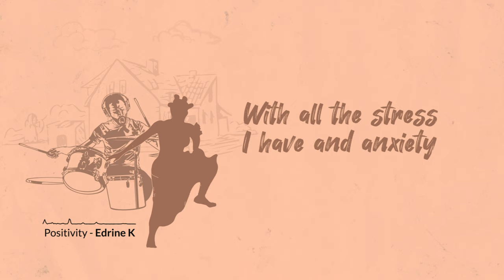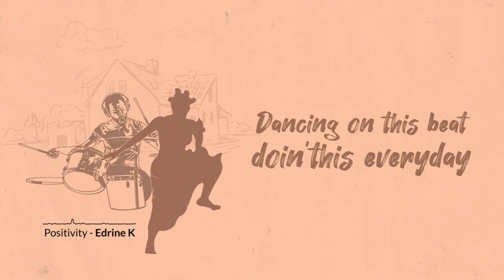Edrine K - Positivity (Official Lyrics Video)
"Positivity/Energy is a priority to my happiness every day!"
We all need positive vibes as we go about the struggles of everyday life! I hope this song cheers you up this festive season!
Cultivate a circle of people around you who only fill your life with positive vibes and eliminate all negative energy!
Produced by: Nexo